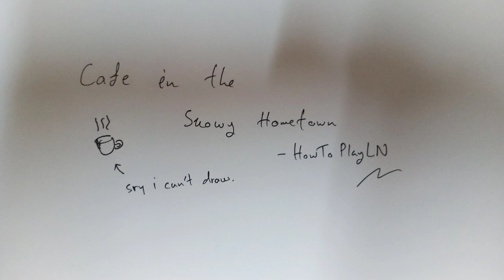HowToPlayLN - Cafe In The Snowy Hometown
Free DL

also it's December huh ?